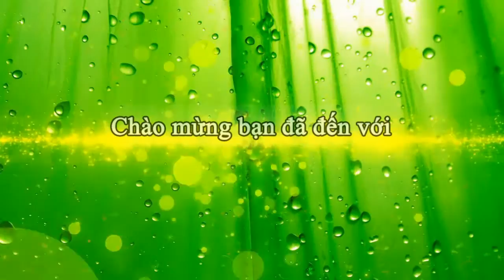Trang trí độc đáo cùng sen đá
Sen đá cực kỳ dễ sống và có thể sống tốt trong điều kiện hạn chế về nước, ánh sáng, dinh dưỡng...Chính vì thế mà ta có thể thoải mái sáng tạo để biết nó thành những vật trang trí cô cùng ngộ nghĩnh và đáng yêu.
Để có thể mua sản phẩm sen đá với giá rẻ nhất và chất lượng nhất hãy truy cập